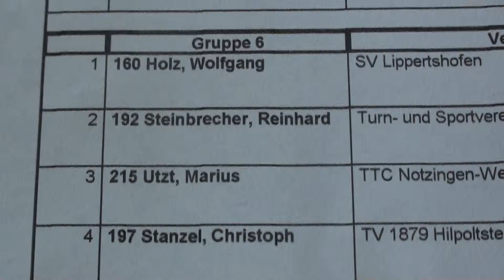Edeka Tischtennisturnier 2011 Ingolstadt 8